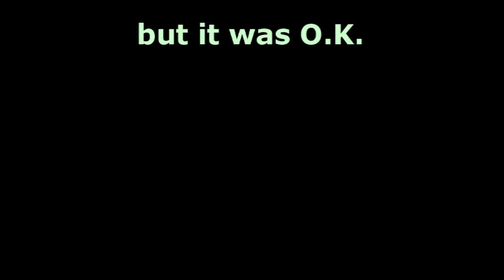Panther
Panther autogyro at Hamilton M.F.C.
3rd flight.
Mainly flown by "Corfu Joe"